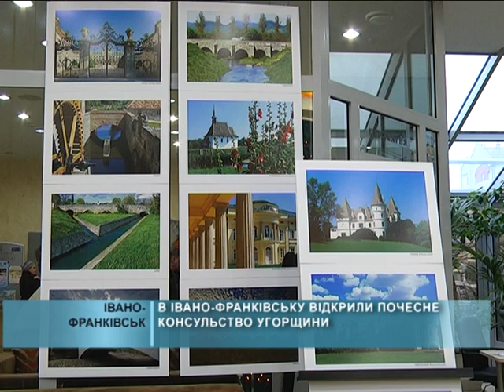2014 12 05 В Івано-Франківську відкрили почесне Консульство Угорщини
Острівець Угорщини на Прикарпатті. В Івано-Франківську відкрили почесне Консульство Угорської Республіки. Це перша дипломатична установа в області, яка, впевнені представники обох країн, стане для нас вікном в Європу.